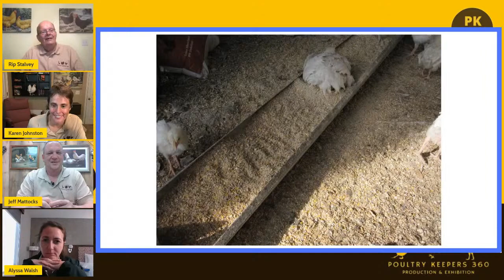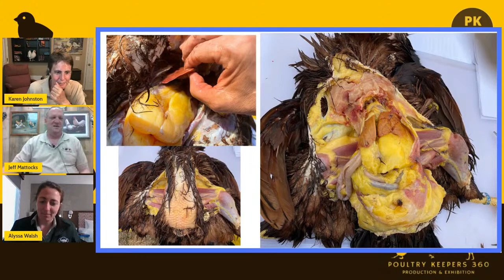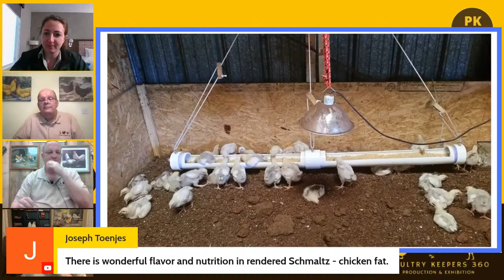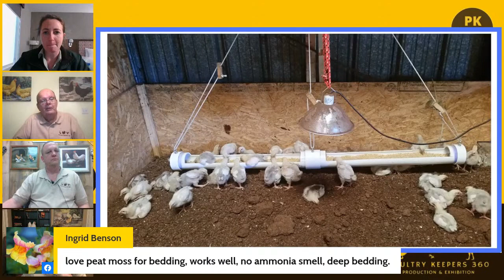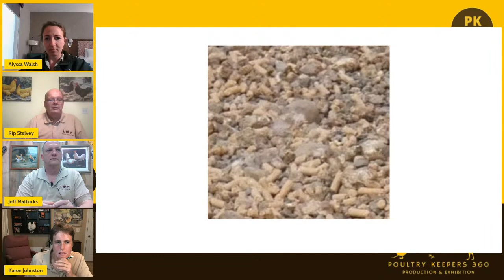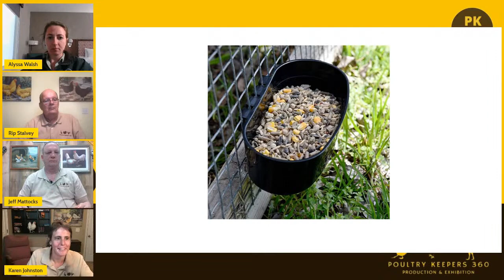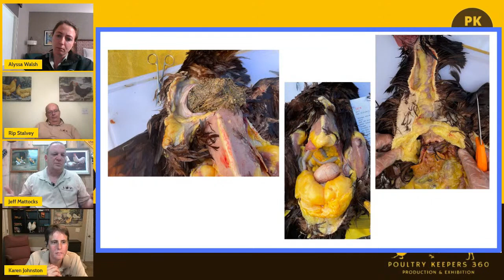How To Manage Poultry Keeping Costs In Today's Economy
If today's economy has you concerned about the expense of properly caring for your flock, watch this video and stop worrying.  We share tips so you can better manage you poultry keeping costs without cutting corners.